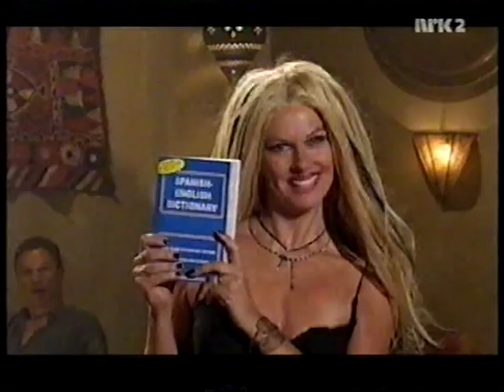Madtv - S0805 - Translation Shakira Video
Shakira  (Mo Collins) sings about her incoherent speech in a parody of "Objection (Tango)".